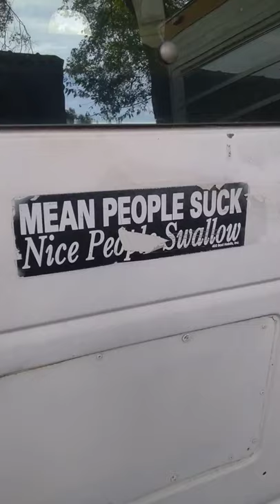My creation A 1991 RicWorth mini Semi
This is my mini semi or my mini mini van may hold a record for the shortest van ever .